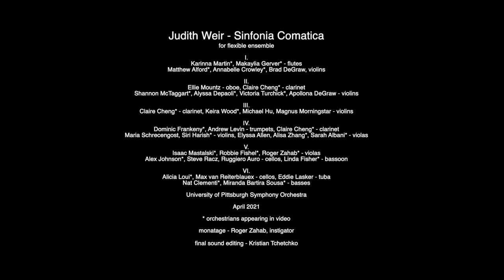Judith Weir's Sinfonia Comatica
The University of Pittsburgh Symphony Orchestra, under the direction of Roger Zahab, performs Judith Weir's Sinfonia Comatica.